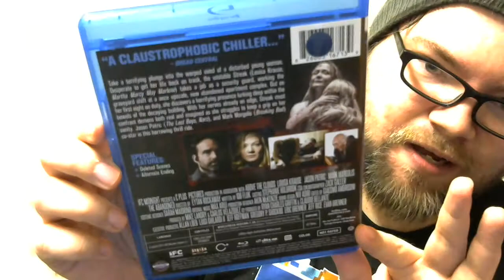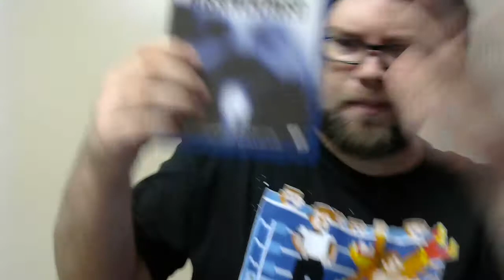The Abandoned Blu-ray Review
A look at The Abandoned on Blu-ray from Scream Factory and IFC Midnight!